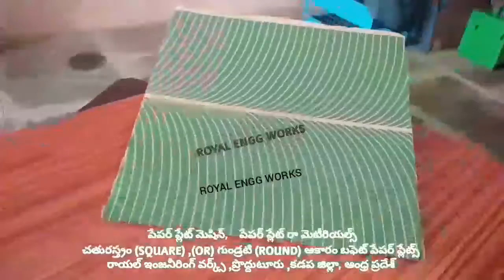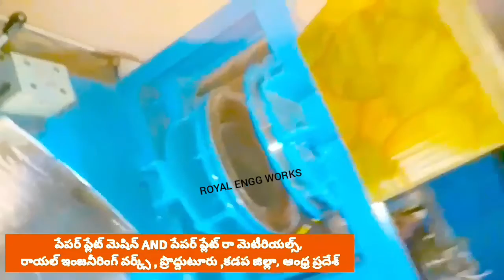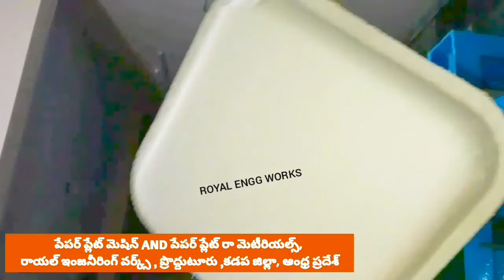Fully automatic hydraulic manual semi automatic paper plate making machine in proddatur price telugu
For
PRODDATUR
YSR (KADAPA) DISTRICT
ANDHRA PRADESH
INDIA

2020 SMALL SCALE INDUSTRIES/INDUSTRY BUSINESS/FACTORY/COMPANY/IDEAS/PLAN/DETAILS/INFORMATION IN TELUGU,

2020 SMALL SCALE INDUSTRIES/INDUSTRY BUSINESS/FACTORY/COMPANY/IDEAS/PLAN/DETAILS/INFORMATION IN TELUGU,

2020,SMALL SCALE,INDUSTRIES,INDUSTRY,BUSINESS,FACTORY,COMPANY,IDEAS,PLAN,DETAILS,INFORMATION,TELUGU,